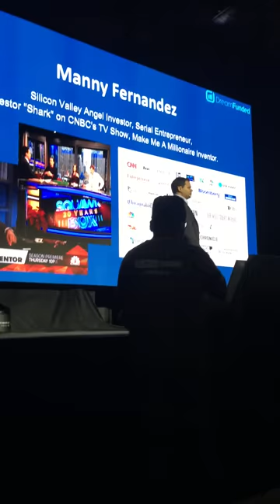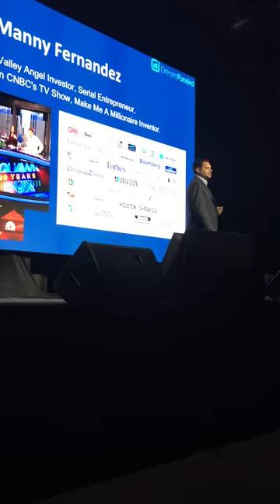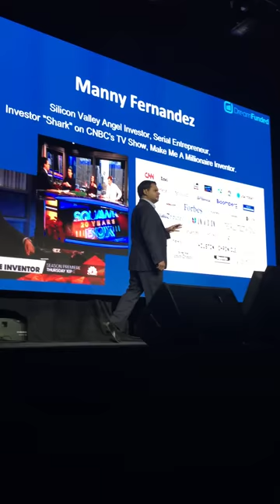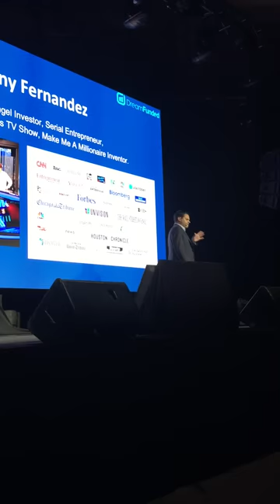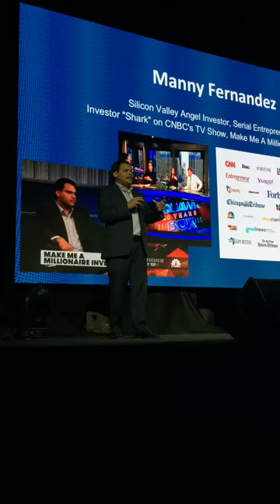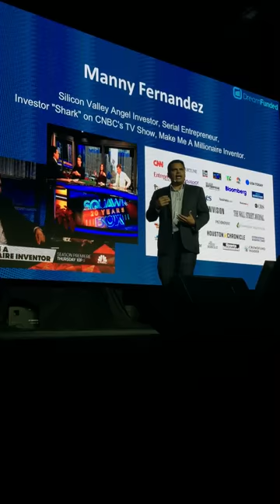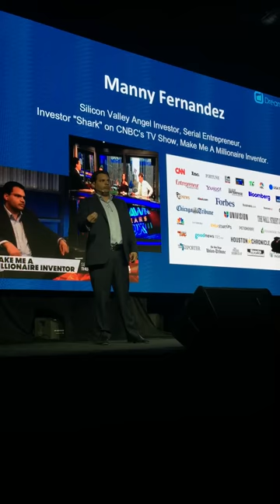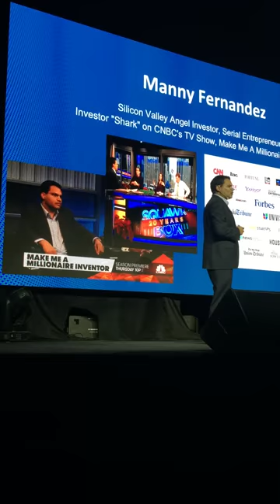Manny Fernandez, Angel Investor and The Keynote Speaker at Slush Shanghai 2017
Watch The Psychology of Raising Capital by Manny Fernandez. Recorded from a cell phone.